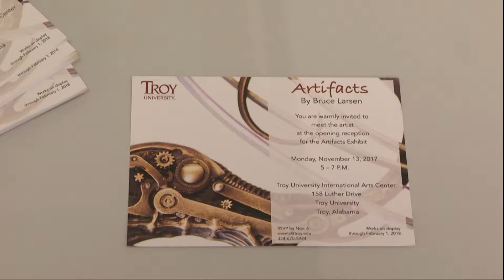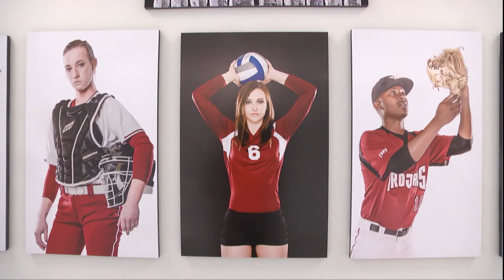New IAC Exhibit - TROY TrojanVision News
Troy University's International Arts Center features artwork ranging from internationally known artists to some local talents including TROY students. However, the center also serves as a place for art students to work and get inspiration. As TROY TrojanVision News’ Summer Leach shows us, some of those students are helping to get the IAC prepared for its latest exhibit.